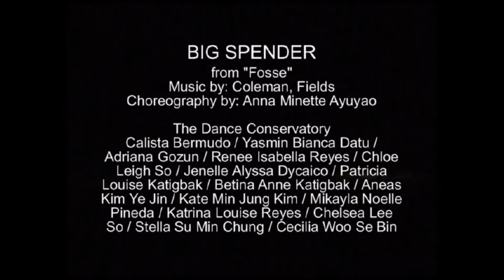The Dance Conservatory--Rhythm & Movement: A Celebration of Dance | 3 Big Spender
Meralco Theatre

A joint recital by Allesi Ballet Center, The Dance Conservatory, The Dance Department & The Royal Academy of Dance by Marie Perez Ramos